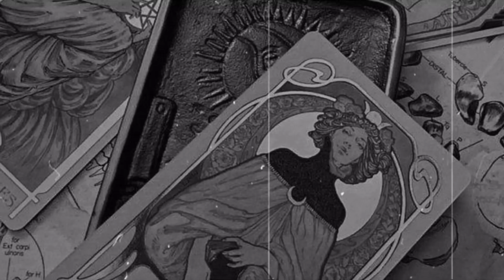BLVZE × TSK × TOXIKLIVE - WILDFIRE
Listen to BLVZE X TSK X TOXIKLIVE - WILDFIRE by BLVZE on SoundCloud

TSK

Wave Story Bass